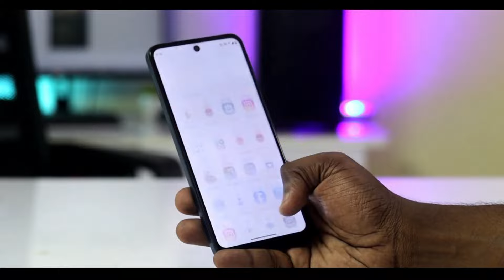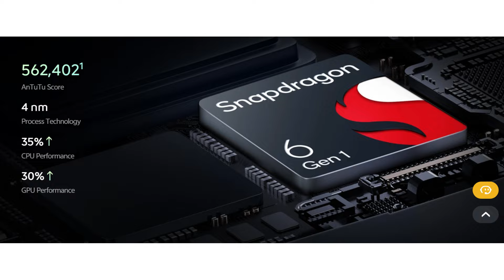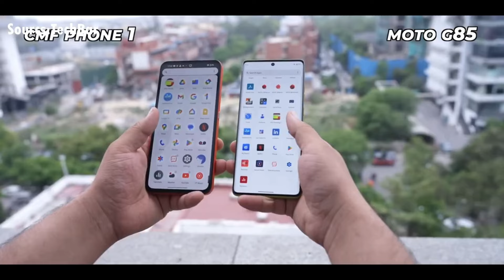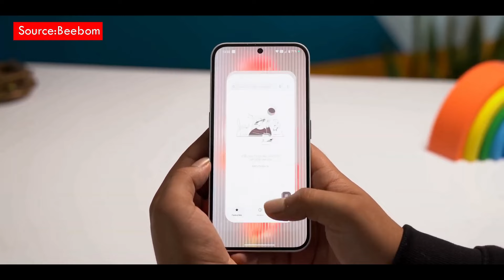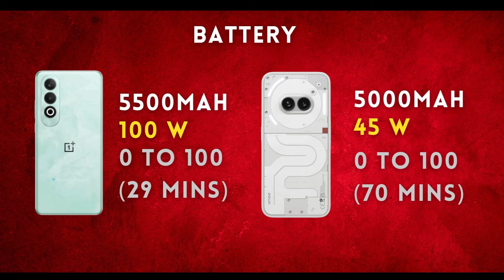Amazon Prime Day & Flipkart GOAT Sale Best Mobile Deals🔥!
✅Redmi 13 5G
✅iQOO Z9x 5G
✅Oneplus Nord CE4

00:00 Info
01:11Under 15K
04:20 Under 25k
05:39 Under 35k
06:20 Outro

My Gears:
✅Samsung Galaxy S21 FE 5G
✅Canon EOS 200D II
✅Canon EF50MM F/1.8
✅Rode Wireless GO II Single Channel
✅Logitech G04 Mouse
✅Cosmic Byte CB-GK-30 Keyboard
✅HARISON Quadlux Mark II
✅Western Digital 2Tb
✅SanDisk Ultra 64 GB USB 3.0 Pen Drive